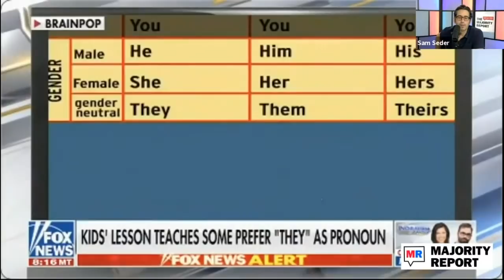Laura Ingraham And Dinesh D’Souza LOSE IT Over Pronoun Video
Laura Ingraham had Dinesh D’Souza on her show to scare the audience about pronouns. Sam Seder and the Majority Report crew discuss this.